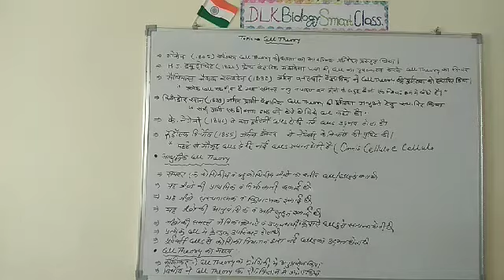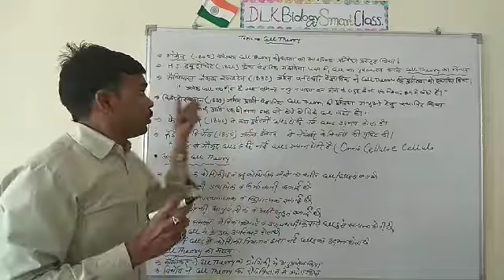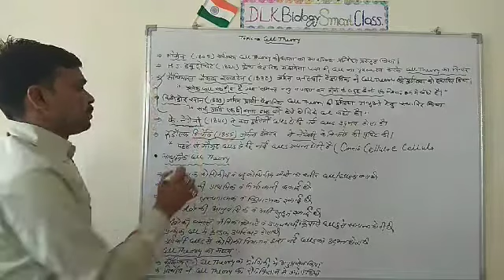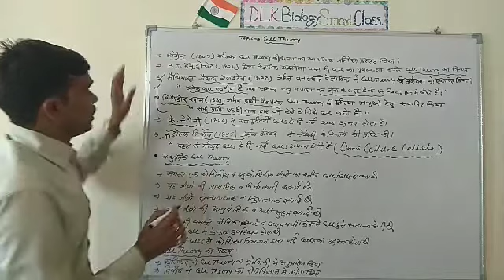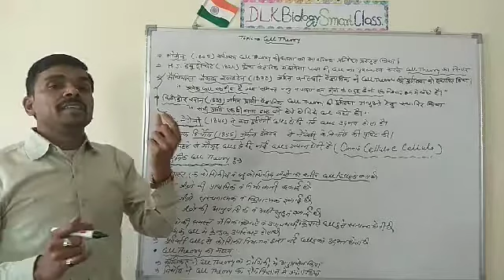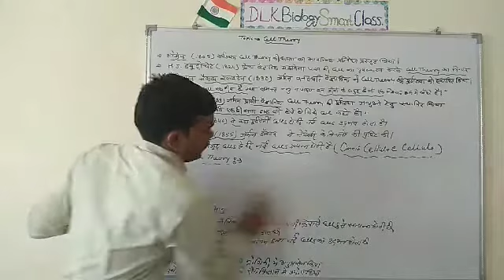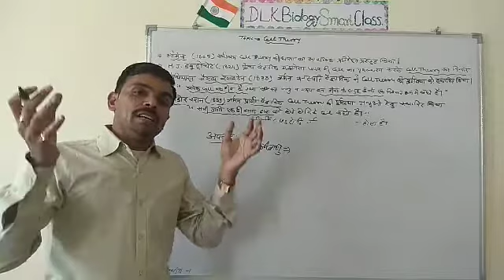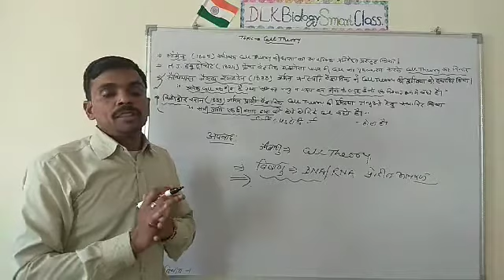Cell Theory In Hindi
Cytology Hindi